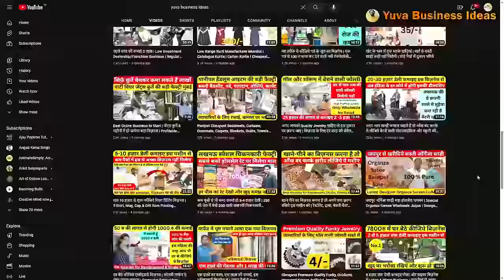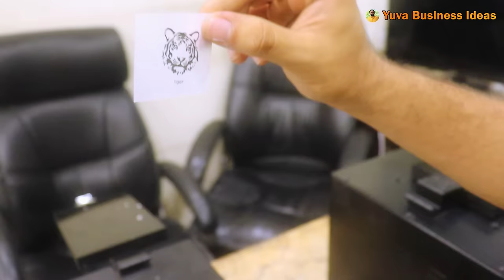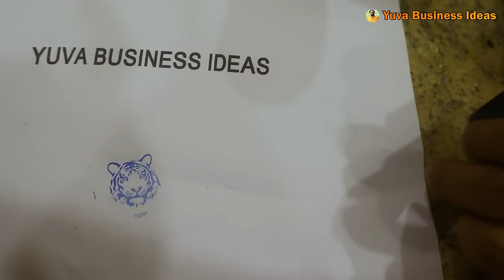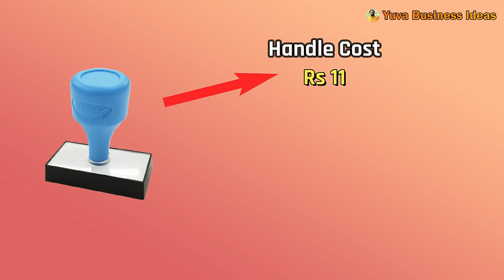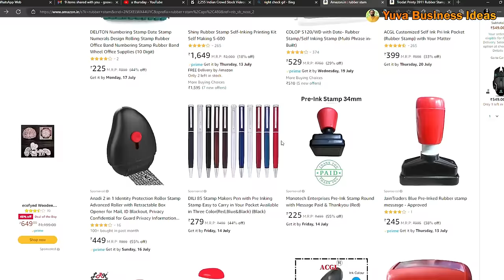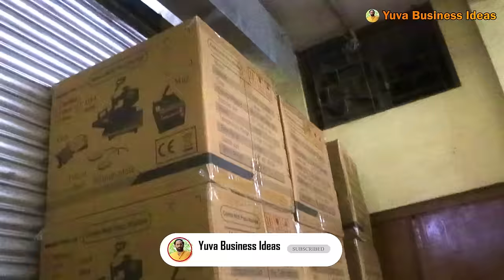10 हज़ार में शुरू कीजिये इस सदाबहार बिज़नस को | कम लागत में ज़्यादा मुनाफ़ा वाला बिज़नस | Rubber Stamp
Company Address : Delhi Print Linkers
Contact numbers and address given in the video, please check.

rubber stamp business
polymer rubber stamp making machine
mohar banane ka business
aisa business jo hamesha chale
kam paise me business kaise kare
kam risk wala business
5000 wala business
business in 50000 rupees
50,000 me konsa business shuru kare
rubber stamp kaise banaen
new village business ideas 2023
1 lakh me konsa business kare
sahar me kya business kare
city business ideas in hindi
small investment business ideas
pure sal chalne wala business
daily 2000 kaise kamaye
3000 rupaye kaise kamaye
5000 kaise kamaye
10000 kaise kamaye
20000 kaise kamaye
50000 kaise kamaye
1 lakh kaise kamaye
no.1 business kam paise me
sabse jyada profit wala business
ghar baithe paise kaise kamaye
gav me paise kaise kamaye
koi chota business kaise kare
laghu udyog business
ladies ke liye business
court me kya business kare
office ke bahar kya business kare
bank ke bahar kya business kare
school ke samne kya business kare
kachari ke samne kya business kare
regular chalne wala business